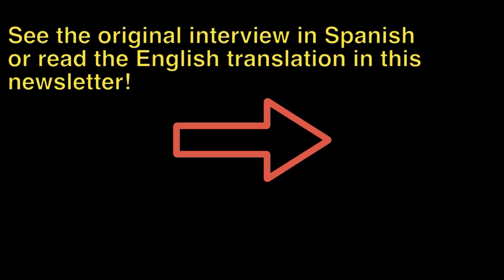Newsletter intro September 2021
Introduction to EPEA newsletter from September 2021